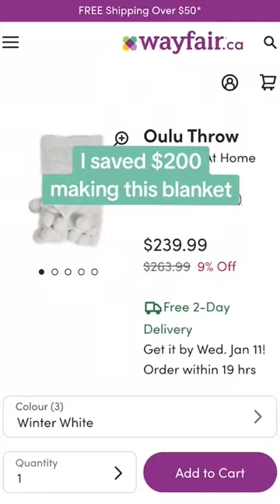I saved $200 making this cozy IKEA hack blanket 😍